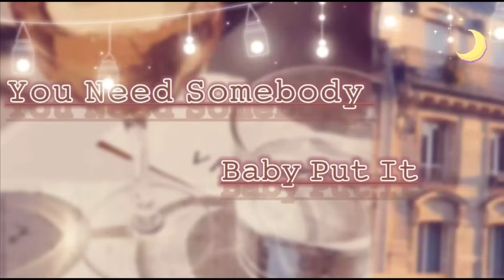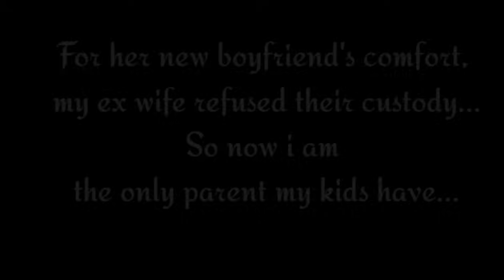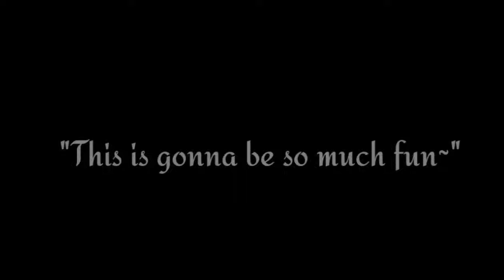Ment To Be || BL || Gcmm || Pt.1 || Sorry for delay 😓 || C.W: Dramatic af || Enjoy ♡♡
Hello my little grimlins, I know its been a long while, ive just been quite busy lately but i will try my best to be back on track in the given time. By the time please enjoy this little treat.